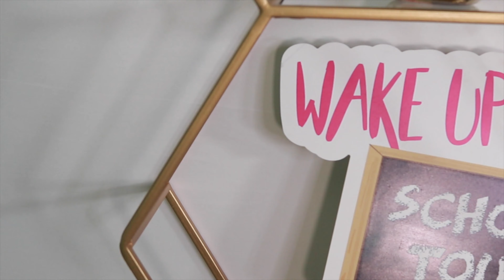Virtual Motivational Speaker Demo - Jessica Lundy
Jessica Lundy is an award-winning TV host, media trainer, certified life coach, author, and speaker, who's determined to help people live their best lives by adopting a winning mindset. Jessica will educate, empower, and inspire your students to step out of their comfort zone while learning her proven goal-setting strategies for success in an interactive program.

Creative Director: Themondaybrand.com